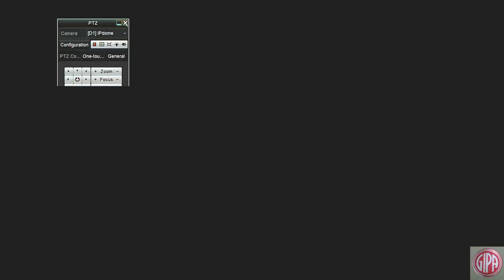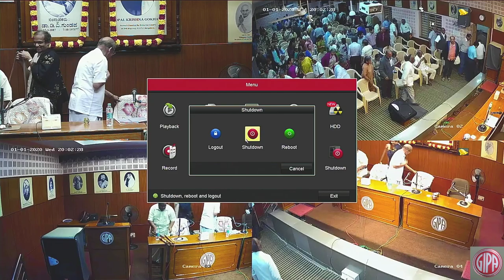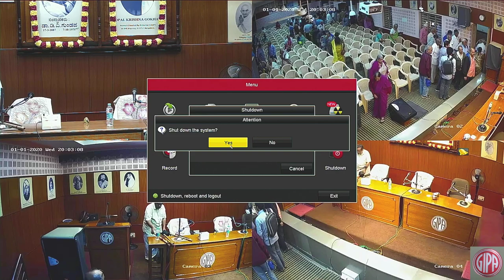Day- 1/4 Raghavankana Harschandrakavya (Part-1)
Lecture Series by Vidwan Chandrashekhara Kedilaya, Vidwan H S Venigopal & Satavadhani Dr R Ganesh
On : 1st January 2020